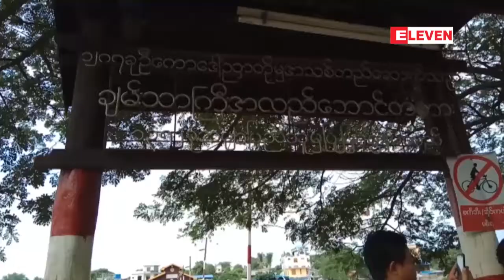မႏၲေလးၿမိဳ႕ ေအာင္ေျမသာစံၿမိဳ႕နယ္တြင္ သဂၤဇာေခ်ာင္းအတြင္း အမိႈက္ဆယ္ယူရင္း ေသနတ္တစ္လက္ေတြ႕ရွိ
မႏၲေလးၿမိဳ႕ ေအာင္ေျမသာစံၿမိဳ႕နယ္ ၂၂ လမ္း ကမ္းနားလမ္းႏွင့္ ၈၉ လမ္းၾကား သဂၤဇာေခ်ာင္းအတြင္း စည္ပင္သာယာမွအမိႈက္ဆယ္ယူစဥ္ ၾသဂုတ္လ ၄ ရက္ေန႔ မနက္ ၇ နာရီခြဲက ေသနတ္တစ္လက္ ေတြ႕ရွိခဲ့ ေၾကာင္းသိရပါတယ္။